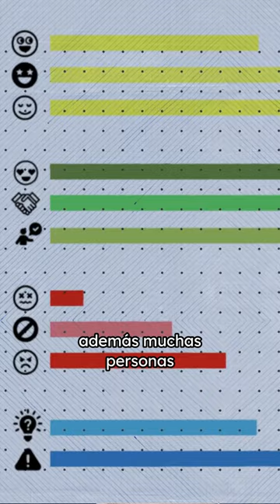¿Sabías que la inversión en campañas digitales en época de elecciones está creciendo en Paraguay?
🗳️ Sin normas claras, nuestras decisiones de voto pueden ser manipuladas por estrategias de campaña.

Este informe fue realizado en colaboración con Tactical Tech y con el apoyo de Semillas para la Democracia en el marco del proyecto CREER. 🤝📚